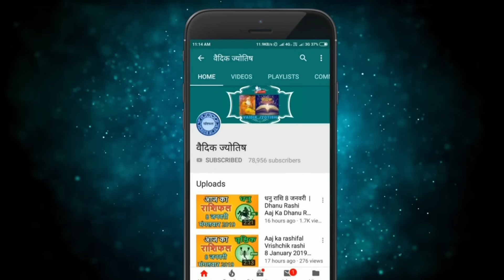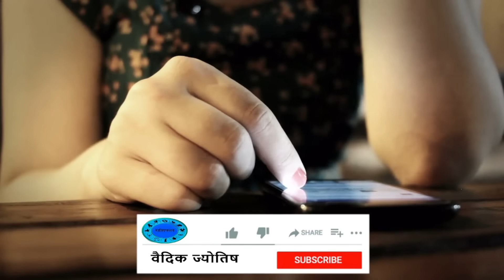तुला राशि 25 दिसंबर सोमवार | Tula Rashi 25 December 2023 | Aaj Ka Tula Rashifal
@वैदिक ज्योतिष
25  December tula rashi
tula rashiDecember 2023
Dainik Rashifal,Horoscope,Astrology
25   दिसंबर  तुला राशि
आज का राशिफल तुला राशि
तुला राशिफल